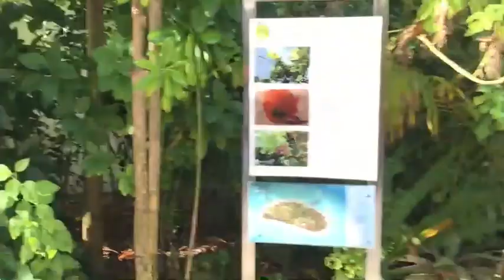Paradise Island Sun Siyam Iru Fushi in Maldives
Must see destination, gorgeous Maldives, a paradise on the planet Earth.